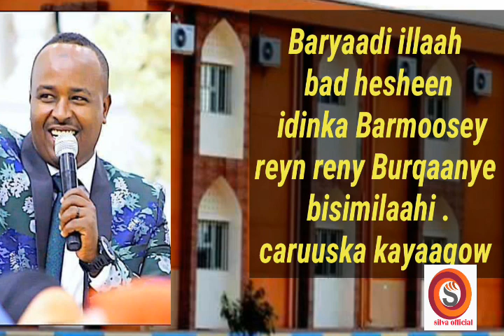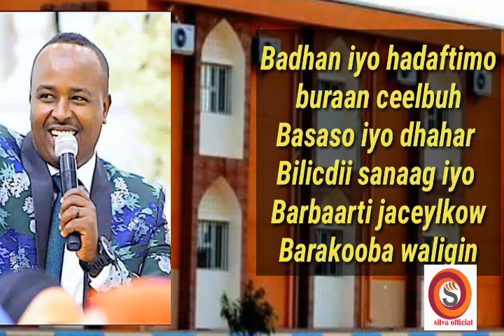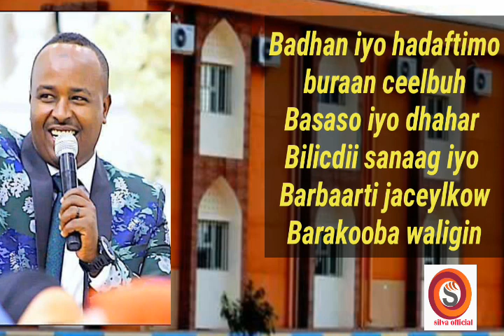MAXAMED SICID BK AROOS BADHAN HIBAAQ BILAN 2020